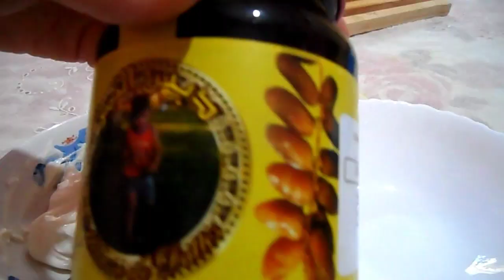خبيزات بالجبن و الجلجلان des saleés aus g de sésames